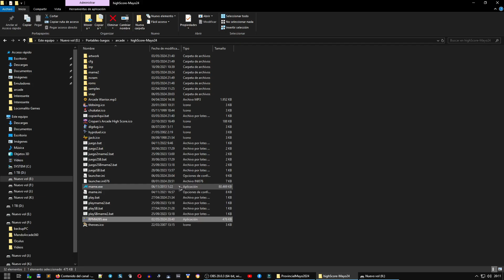Jumping Jack 🕹️PORTABLE ARCADE🕹️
PORTABLE ARCADE para este salón Cropan de Mayo 2024.

y el siguiente link información sobre el Salón 55 de Fase Bonus/ArcadeSpain

Si quieres conocer todos los juegos que hemos jugado en los retos del foro ArcadeSpain en el siguiente link puedes verlos:

En el comentario fijado dejaremos un portable para que sea super fácil jugar a este buen juego así que ¿a qué esperas para descargarlo?

También podrás encontrar los portables en el siguiente canal de telegram

Si quieres más juegos de recreativas en formato PORTABLE pásate por el foro y sigue los videos que vamos subiendo... Además, vamos subiendo juegos portables de otros sistemas como ZX Spectrum , Commodore 64 o Commodore Amiga...

Para dudas o contacto puedes hacerlo en el foro ArcadeSpain

Si no estás registrado en el foro y quieres solicitar acceso al foro ArcadeSpain puedes echarle un vistazo a este video que os dejamos y donde explicamos como solicitarlo.

Memoria USB ideal para meter todos los PORTABLES ARCADESPAIN

Consolas
🕹️Playstation 3
🕹️Nintendo 3DS
🕹️Playstation vita

Adaptador PS1 PS2 PSX a USB
Adaptador frontal para tu PS3 (pasa de 2 a 5 USBs)